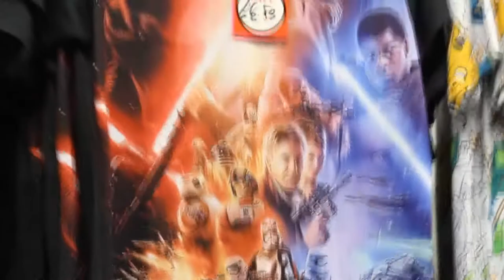Clickbait KICKED OUT: Trapped in Newcastle part 2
WE GOT KICKED OUT REALLY AGGRESSIVELY BUT NOT ACTUALLY Brad just wanted some pants

► People I hanged with!